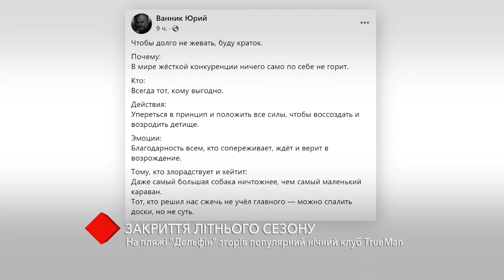На пляже "Дельфин" сгорел популярный ночной клуб TrueMan